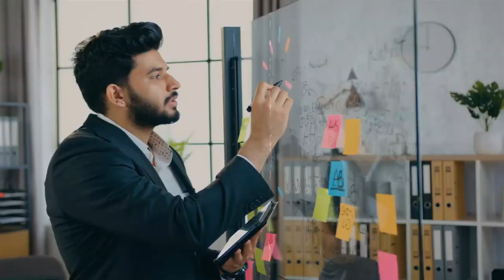The Philosophy of Mind: Consciousness and Identity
Welcome to a deep dive into the fascinating realm of The Philosophy of Mind! In this thought-provoking video, we embark on a journey to unravel the mysteries of consciousness and identity.
What is consciousness? How do we perceive the world around us, and what defines our sense of self? These are just some of the profound questions that philosophers have grappled with for centuries, and in this exploration, we aim to shed light on these complex concepts.

Join us as we navigate through various philosophical perspectives, from Descartes' dualism to contemporary theories of embodied cognition and the mind-body problem. Through engaging discussions and insightful analysis, we aim to foster a deeper understanding of what it means to be conscious and how our identities are shaped by our minds.Get ready to expand your intellectual horizons and ponder the mysteries of human existence with us.